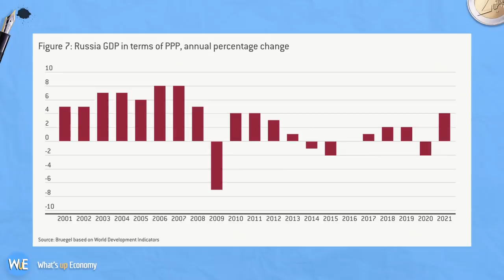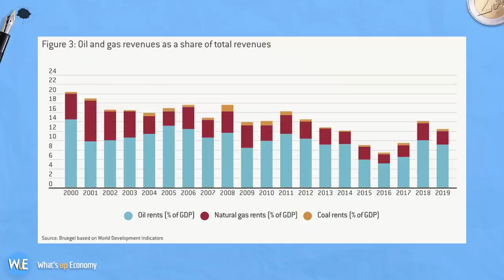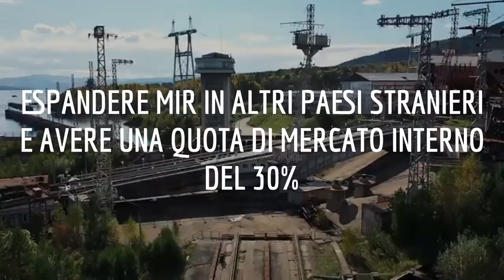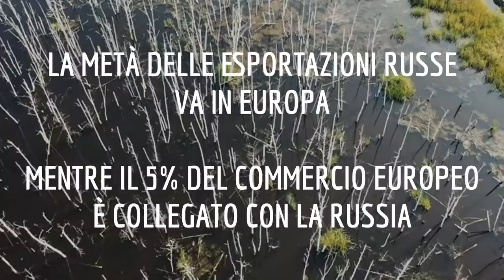SANZIONI alla RUSSIA sono servite?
Quanto sono servite le sanzioni alla Russia in tutti questi anni? Quali sono stati gli effetti e come ha reagito il Cremlino? Con un eventuale invasione dell' Ucraina quali saranno le altre sanzioni economiche nei confronti della Russia? Lo scopriamo in questo video!